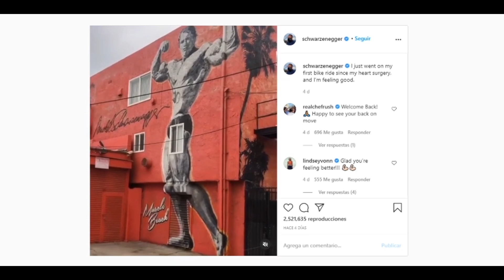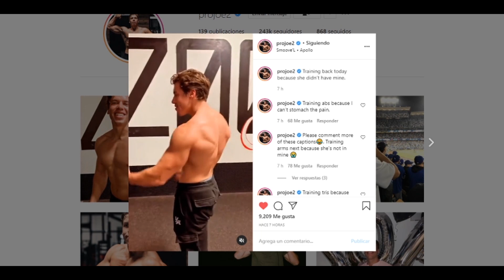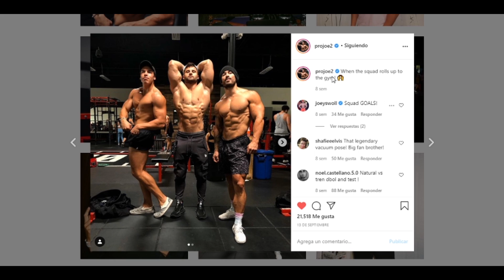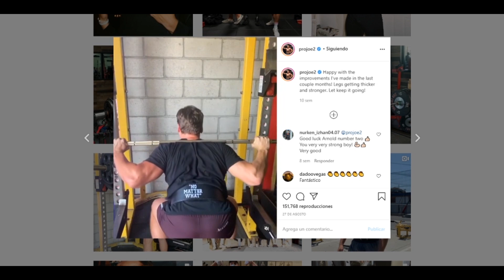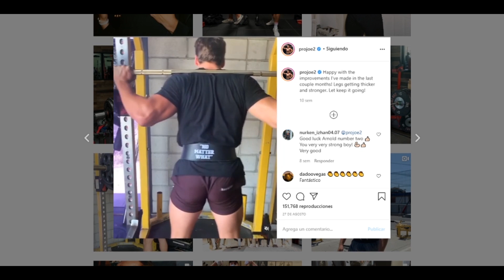Los 2 HIJOS de ARNOLD || DISCIPLINA VS NIHILISMO